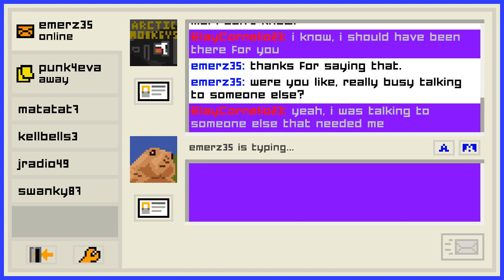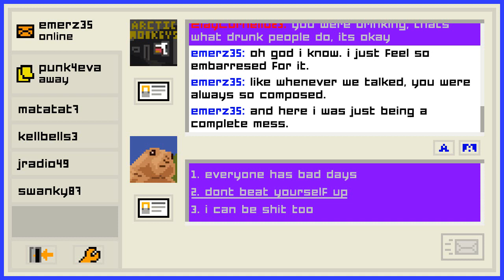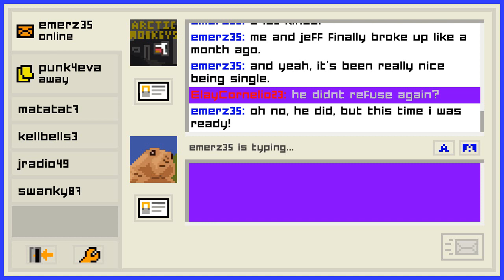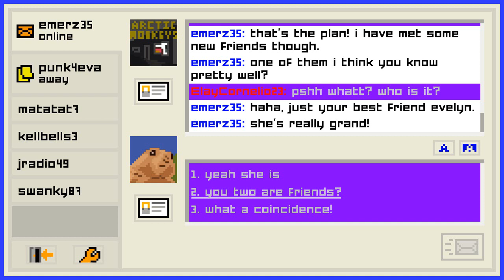Drama Queen Returns || Emily is Away Too #9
{PSST! open this sesame}

~o~o~G A M E  D O W L O A D~o~o~

~o~o~A B O U T 📝~o~o~
Extend the story past the chat window with youtube links, facebook profiles and file transfers. And most importantly, change your text color to lime green so everyone knows you're the coolest kid in school.

~o~o~F O L L O W   M E 🔔~o~o~

~o~o~S U P P O R T   M E   B Y   D O N A T I N G☕ ~o~o~

~o~o~M U S I C 🎵🎶~o~o~
Whirlwind Love by Unicorn Heads